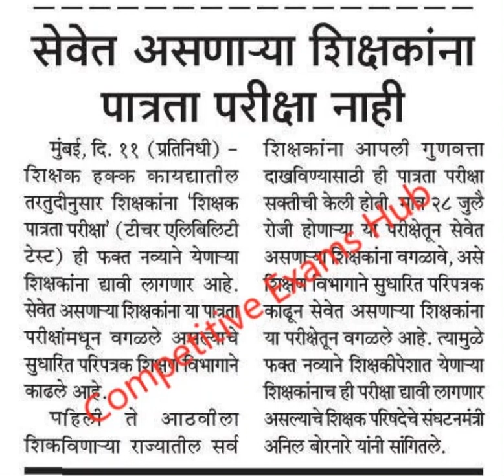सेवेत असणाऱ्या शिक्षकांना TET ची गरज नाही.